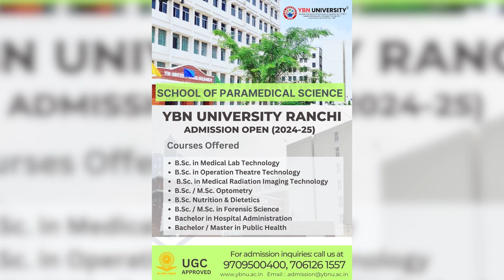anchorpriya शाहरुख खान की नेस वाडिया से हुई तीखी बहस